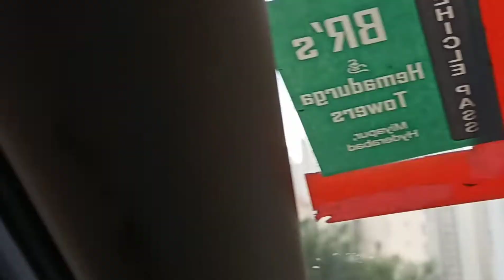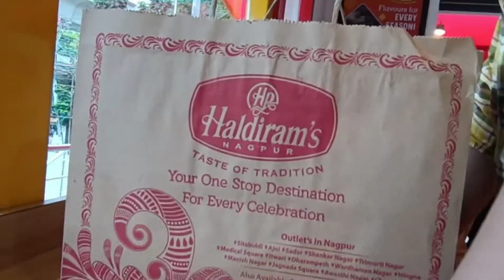Vlog-9 | Finally मिल गया haldiram's 😋😋🥳 | New Decor for My balcony makeover is ready | DIY planters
Amazon link for Acrylic paint-
Amazon link for Highlighters-

I am on the track to improve my work on Youtube and for that I want your feedback guys.
Do suggest if any improvement require for my channel.

Thankyou for so much support my lovely Youtube family.

About Myself-

I am simple girl who love nature alot. I love my family and  belongs to Saharanpur (Uttar Pradesh).
Completed my bachlors in BBA from Graphic Era University, Dehradun.
Done my MBA (HR and Marketing) from Amity University, Gurgaon.
Got Married in 2015. Currently Living in Hyderabad with my family (Husband and Son).